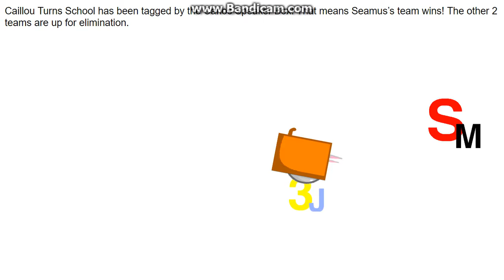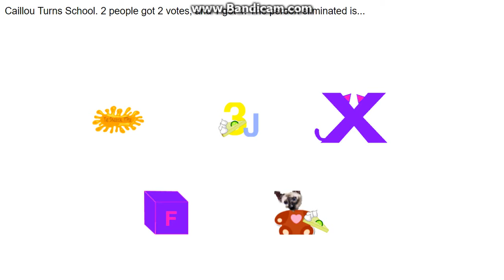logo editing object thingys randomized II - episode 29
credit to anyone who owns their content in this video. theres only 7 remain in the end of this episode!